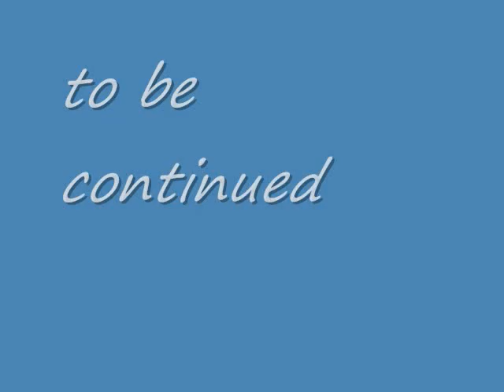Kiara's death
If you don't understand read Description     this is for my Bff
Kiara went hunting Kovu and Zira followed Kiara.While she was hunting Kovu made a fire and killed Kiara.Simba and Kovu were talking and Kovu told Simba what he done wrong.Simba banned Kovu from the Kingdom.